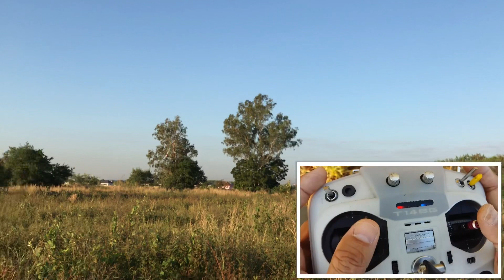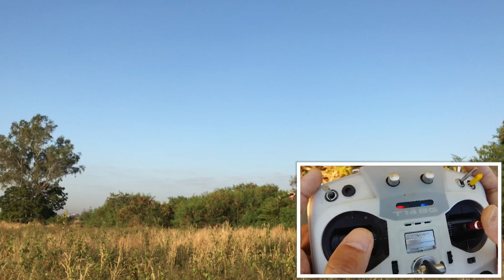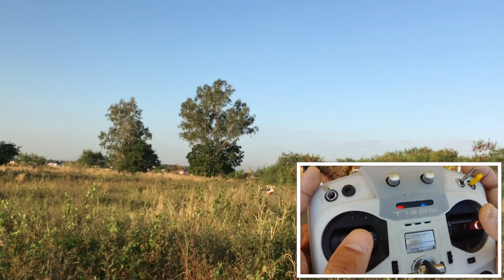JR PROPO FORZA 450 : บินตัดยอดหญ้าในยามเช้า